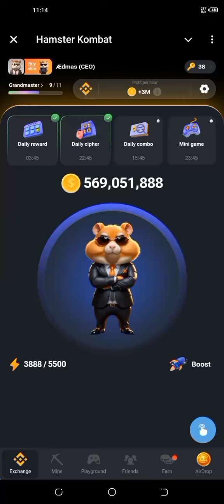HAMSTER KOMBAT Mini Game 🎮 MADE Easy | 22 August Mini Game SOLVED 100%| KEY 🔑 Take Now🗝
Hamster Kombat New Mini Game Puzzle Solution 🎮Today | MINI GAME MADE EASY 🎮🗝⚡️ | Slow Speed